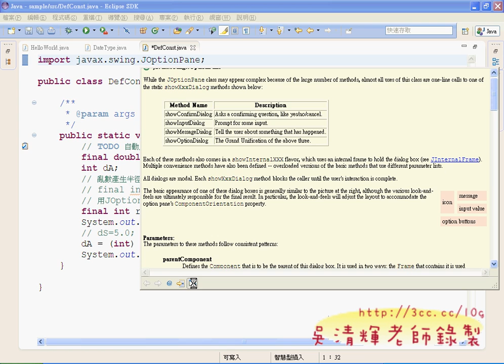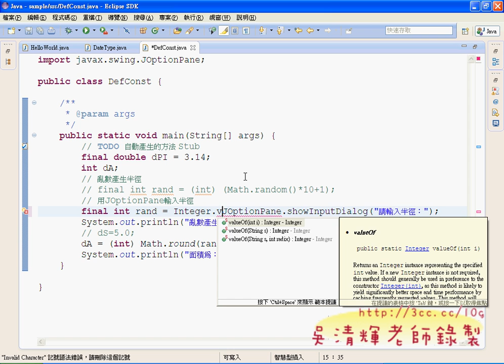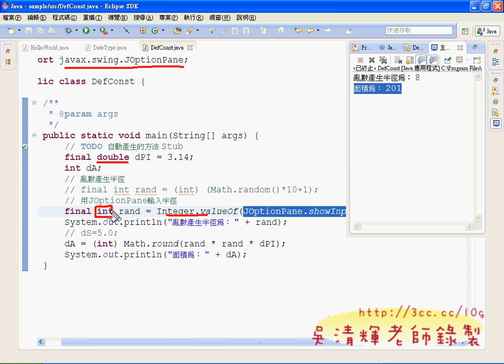基本JAVA程式範例二(加JOptionPane)(Android進階教學 吳老師)